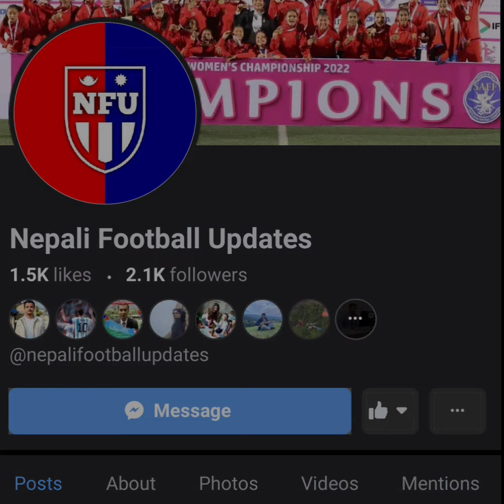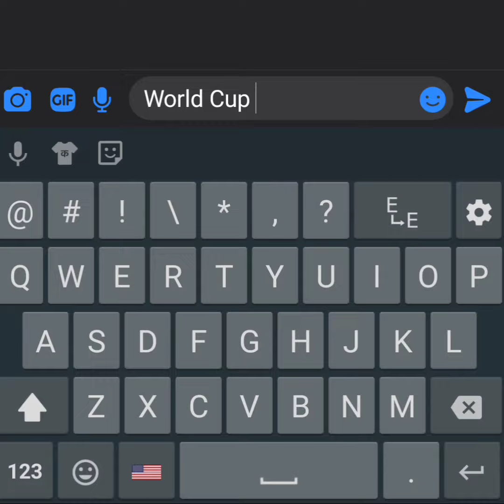How To Watch Qatar FIFA World Cup 2022 Live In Nepal? Mobile, Laptop & Television ??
Media Hub, which has obtained exclusive broadcast rights to the FIFA World Cup, has decided to charge Rs565 extra per user, including VAT.

The Supreme Court on Wednesday issued a ruling in favour of Media Hub, an advertising agency, allowing the company to impose extra charges on customers to give them access to the live broadcast of the FIFA World Cup 2022.

Media Hub, which has obtained exclusive broadcast rights to the FIFA World Cup, has decided to collect Rs565 extra (including VAT) per set-top box stating that domestic advertisements do not cover their costs. The matches will be shown live on Himalaya TV.

fifa world cup 2022 live in nepal,
how to watch fifa world cup 2022 live in nepal,

I don't owe the photos and videos used in the video. Here are the photos & video credit: Media Hub, google, Portugal FA, Argentina FA, Techpati

how to watch world cup 2022 live in mobile free?
how to watch world cup 2022 live in mobile free in nepal?
how to watch the world cup?
how to watch world cup 2022 in nepal?
how to watch world cup 2022 live in nepal?
how to watch world cup in nepal?
how to watch world cup 2022 live in mobile?
how to watch world cup in mobile?
how to watch world cup live?
how to watch world cup 2022 live?